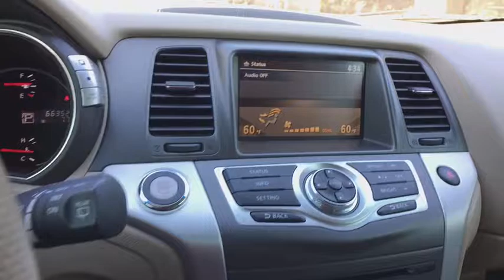2014 Nissan Murano Austin, Georgetown, Round Rock, San Marcos, Bastrop, TX LU417516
2014 Nissan Murano
2014 Nissan Murano 2WD 4dr SV - Stock#: LU417516 - VIN#: JN8AZ1MU6EW417516